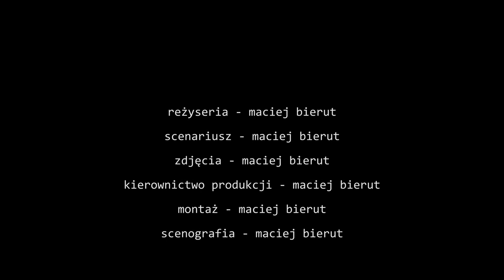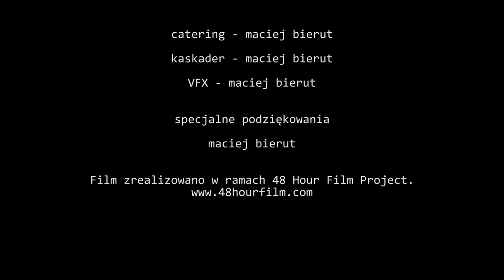48HFP Warszawa 2017 - Maciej Bierut - 'Maciej Bierut'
Festiwal jest współfinansowany przez Miasto Warszawa i Polski Instytut Sztuki Filmowej.